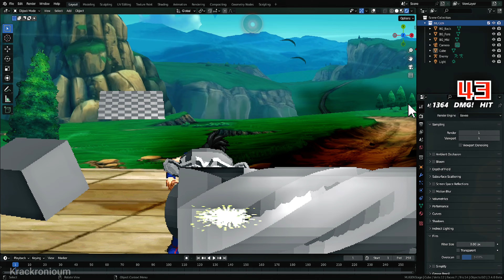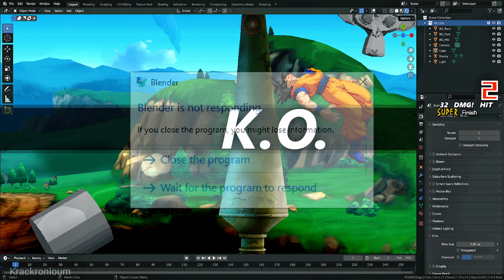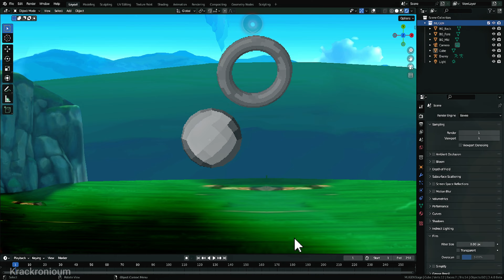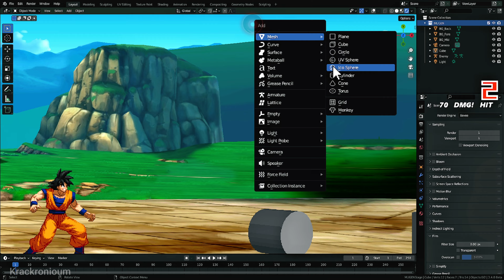Goku Vs. Blender Cube - Animation Software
The cube offers Goku a chance to improve... but not in the way he expects.